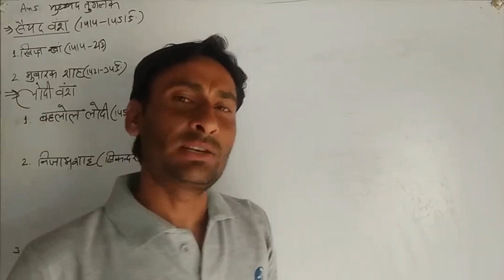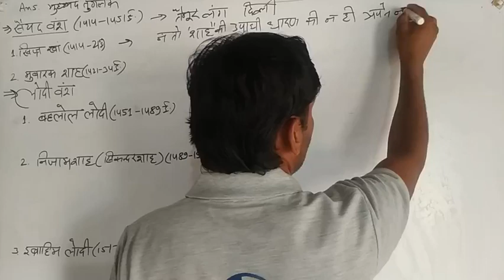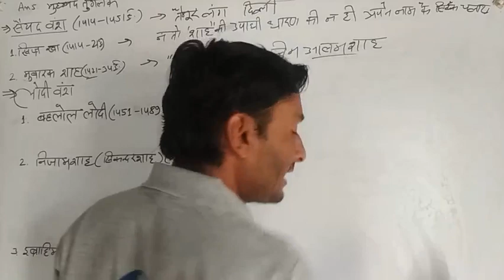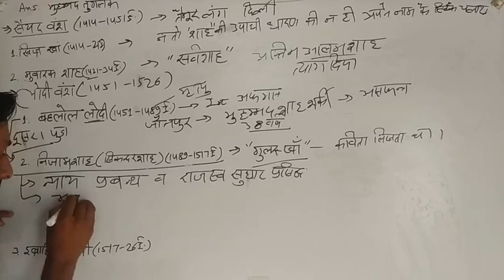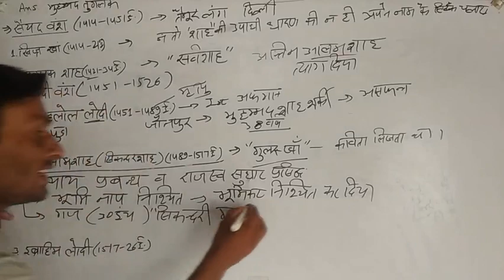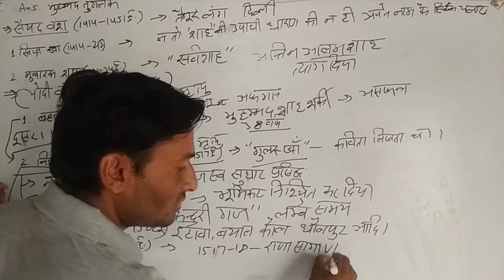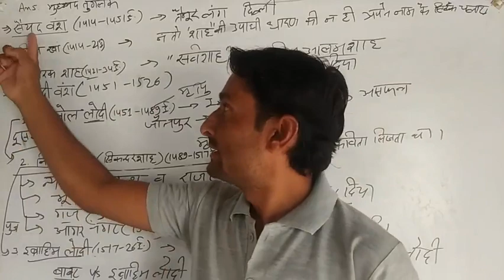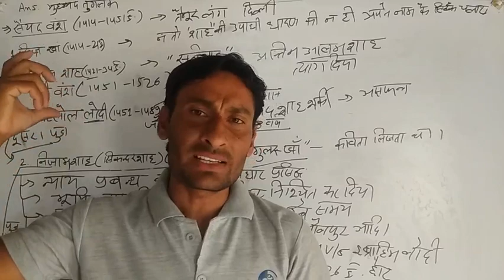सैयद एवं लोदी वंश#class10th#chptr2#part6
Reet,patwar